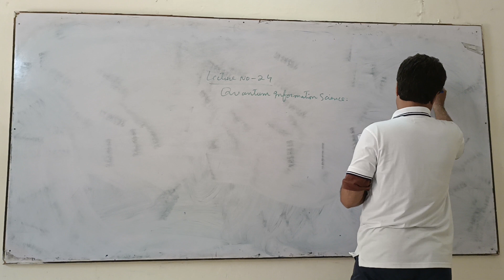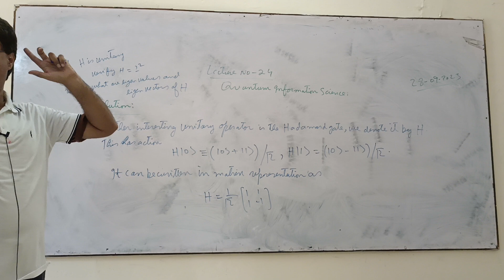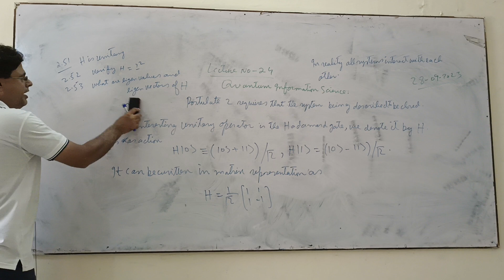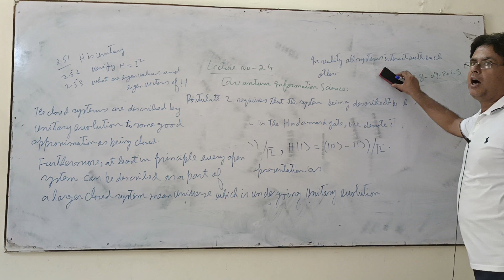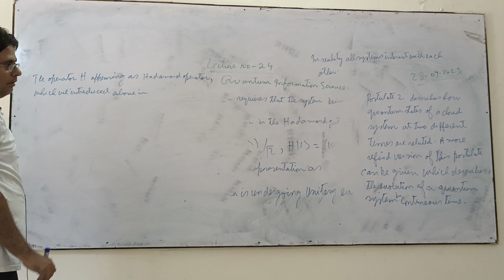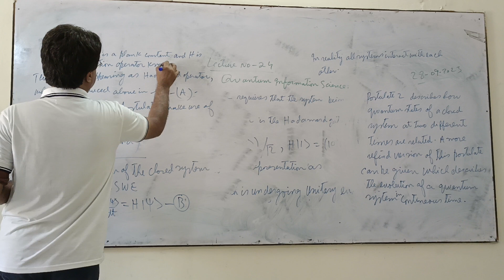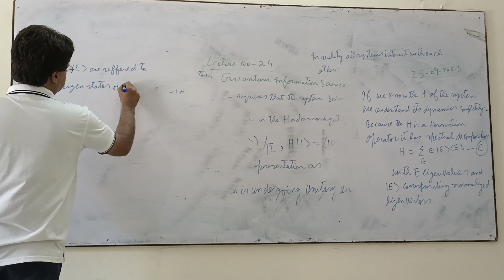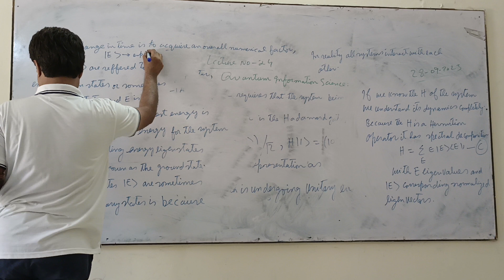28 September 2023, LECTURE NO 24, QUANTUM INFORMATION SCIENCE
EVOLUTION PART-II